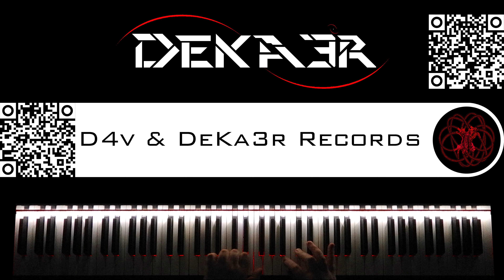🔴 IRL - ESTUDIOS PROFUNDOS DE PIANO - FA SOSTENIDO MENOR ARMÓNICO - ESCALAS CONTRARIO TERCERAS - 38